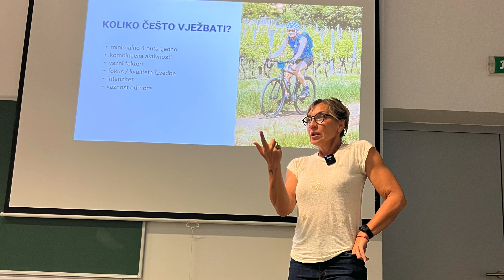TRENING ZA SVE KOJE SU PREŠLE ČETRDESETU (ILI JOJ SE OPAKO PRIBLIŽAVAJU)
Za više info o našem Meno cure panelu, posjeti našu stranicu
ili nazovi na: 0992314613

Prati @aleksandarmiketa @centarmiketa

Ako poželiš ući u moju move&shine grupu i trenirati po mom move&shine programu, javi mi se mailom:

Pretplati se na kanal i pomozi nam da naša vizija i ideja dopru do većeg broja ljudi.
Komentiraj i stavi svoj osvrt na video jer tako imamo povratnu informaciju za dalje.
Podrži naš radi da budemo još bolji u ovom što radimo.

Ovaj kanal služi isključivo za informativne svrhe.
Savjeti, osvrti i sve što je na kanalu su plod vlastitog iskustva,  istraživanja, učenja i rada.  Korištenjem informacija s ovog kanala to činite na svoju vlastitu odgovornost.

Ne preuzimamo nikakvu odgovornost za bilo kakvu štetu ili ozljedu koja bi se mogla dogoditi.
Pametno i polako, daleko se stigne.